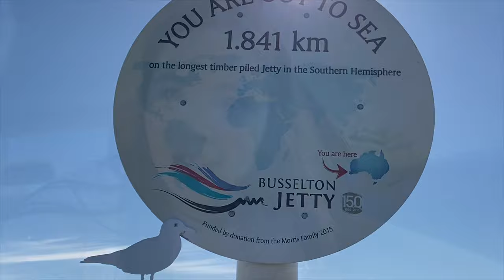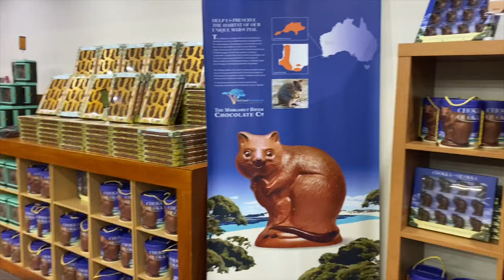ĐI THĂM BUSSELTON JETTY | KHÁM PHÁ NƯỚC ÚC | DU HỌC SINH ÚC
Mình sẽ cố gắng làm thật nhiều video khám phá nước Úc để cho các bạn thấy nước Úc đẹp như thế nào nhé!

Lần này hai vợ chồng mình đi thăm Busselton Jetty, một trong những điểm tham quan nổi tiếng của Tây Úc. Đây là chiếc cầu tàu bằng gỗ chạy ra biển dài nhất miền nam nước Úc với chiều dài gần 2000m. Ở điểm cuối của cầu còn có khu vực khám phá dưới mặt nước nữa, nhưng hôm tụi mình đi thì lại bị đóng cửa mất nên không cho mọi người xem được. Hẹn lần khác vậy nha!

Mình là Chi Mai, du học sinh ở Úc. Kênh youtube này là nơi để mình chia sẻ những trải nghiệm khi sinh sống, học tập và làm việc tại quốc gia này.

Nếu các bạn muốn tìm hiểu thêm về mình thì hãy ghé thăm
Cảm ơn sự ủng hộ của tất cả mọi người trong thời gian qua. Mình sẽ luôn tiếp thu ý kiến đóng góp của các bạn và cố gắng tăng chất lượng video theo thời gian!